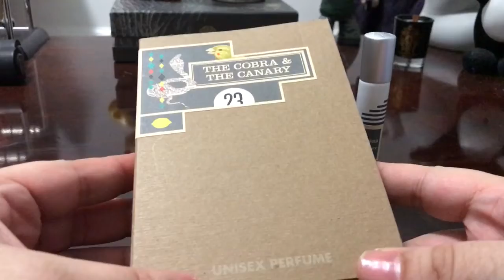(Cobra & The Canary by Imaginary Authors) Maximilian Must Know Episode # 618